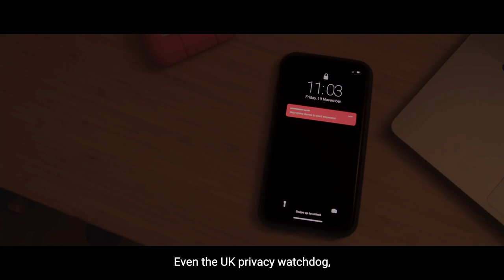Save encryption to keep us safe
Home Secretary Priti Patel’s £500K taxpayer-funded PR blitz aims to make you believe encryption is dangerous, but the opposite is true. Encryption keeps your information and transactions safe from criminals. It ensures the private messages you share with friends and family stay private.

Plans within the Online Safety Bill require ALL online speech to be monitored, including your private conversations with friends and family. Companies like Whatsapp and Signal will be required by law to break encryption so they can scan and censor your messages.

But if Priti Patel and the UK Government can access your private messages, that means scammers, hackers and foreign governments can too. If they get their way, billions of personal messages will be ready to be hacked, sold and exploited.

The Government’s expensive anti-encryption campaign is dead wrong. Even the UK privacy watchdog, the Information Commissioner’s Office (ICO), has warned that Patel’s plans put “everyone at risk”, including children.

We need your help to set the record straight.